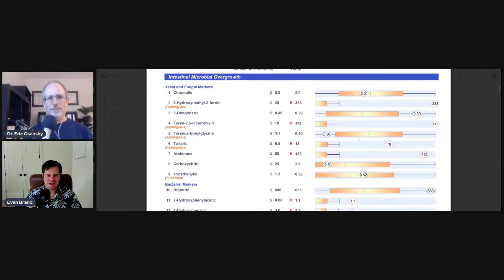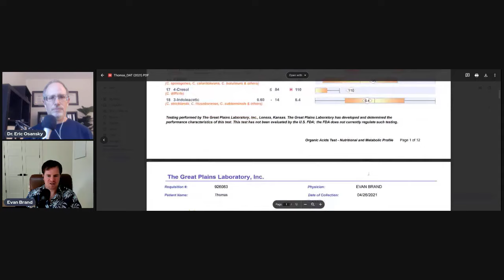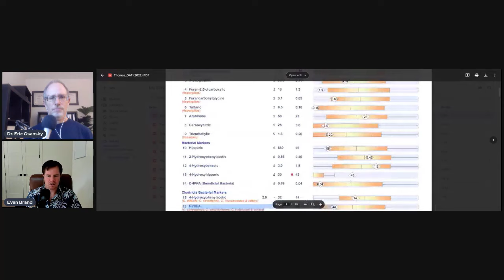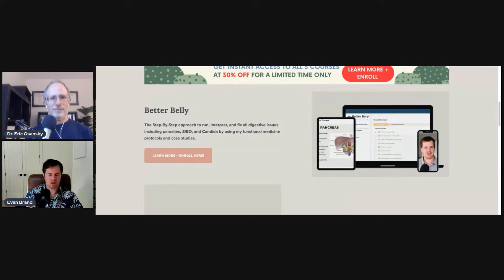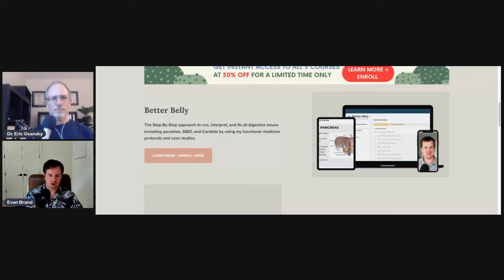The Gut-Mold-Thyroid Connection with Evan Brand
Get Your Free 52-Page Guide: The 6 Steps To Reverse Graves’ Disease and Hashimoto’s Naturally

I’m super excited to be joined by Evan Brand to talk about the mold-gut-thyroid connection. Evan is board-certified in Holistic Nutrition and is a Functional Nutritional Therapy Practitioner and has transformed the lives of thousands of clients with his online practice by finding and fixing the root causes of fatigue, depression, anxiety, digestive, and other issues. He solved his health struggles using the same advanced lab testing strategies and protocols he now uses in the clinic. Evan offers at-home functional medicine training courses through his Functional Academy of Medicine and Epigenetics (FAME™) on gut, mold, and energy issues.

In this conversation, Evan and I discuss his experience with mold toxicity, how long it really takes to recover, the connection between mold, gut health, and the thyroid, recommendations for mold testing and remediation, why it’s essential to address the sources of mold exposure, the use of binders and glutathione to support detoxification, and more. Enjoy the episode!

Do You Want Help Saving Your Thyroid?